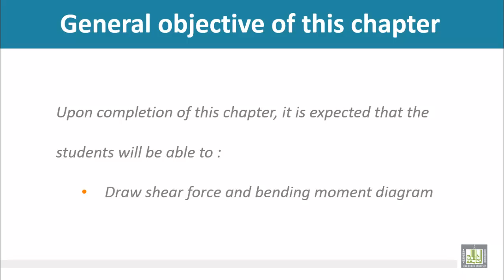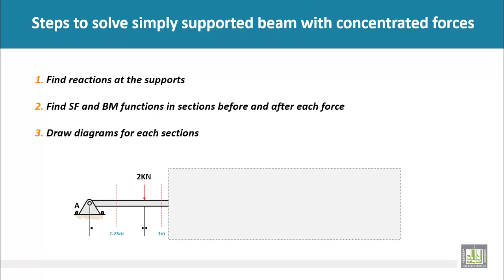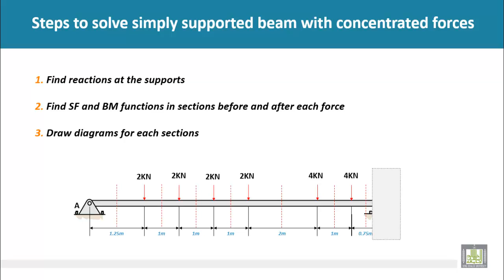Strength of Materials - Steps to solve simply supported beam with concentrated forces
Steps to solve simply supported beam with concentrated forces